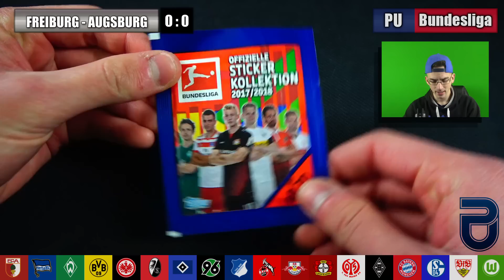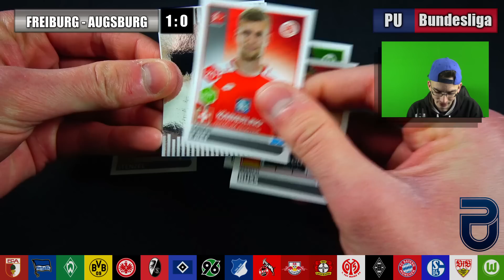VIERTELFINALE 3 FREIBURG - AUGSBURG | PacksUnited BUNDESLIGA CUP 2018 #11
► Viertelfinale 3 - Freiburg vs Augsburg - PacksUnited Bundesliga Cup 2018 Opening Deutsch German PacksUnited Unboxing Opening ✘Playlist ✘Instagram: PacksUnited96

euer PacksUnited

Kein Problem! Hier ist mein Postfach:
Adresse:
PacksUnited
Postfach 11 23
16794 Fürstenberg

★ Panini (Kooperationspartner)